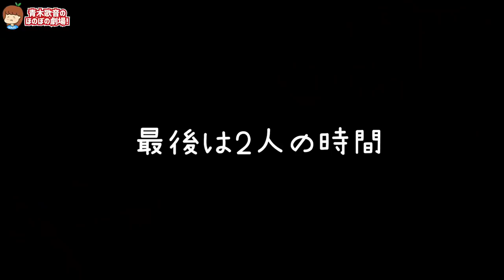今夜はカメラを忘れてイチャイチャしたい♡【元男の子カップル】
提供 : FOREOスウェーデン

▽テレビ出演
その他